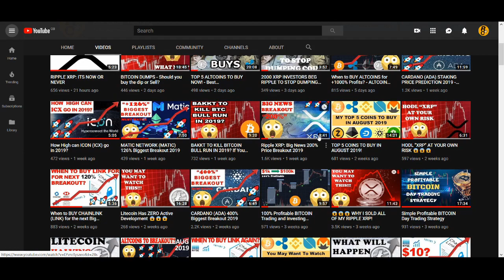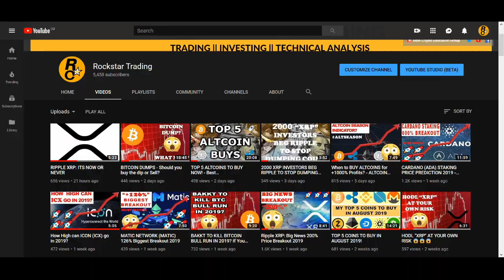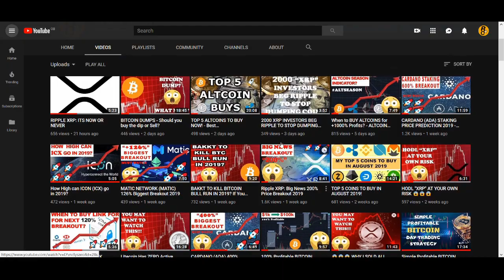BITCOIN NEXT BIG MOVE? (MOST LIKELY)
♥ BTC: 17isdB1axM3VB4w6kT4w53Kh7SHE24MeBv
♥ ETH: 0xb35c7a69c0f1aed0e017bf3f2e335868d82b01ef
♥ LTC: LayvBFb9dntcSsQrb8dKoWqd4B4mL8sooK

Regards,
Rocko